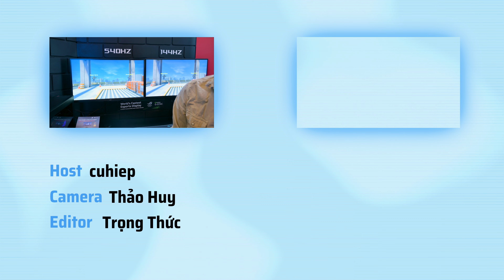Trên tay màn hình 540Hz đầu tiên trên thế giớI ROG Swift Pro PG248QP